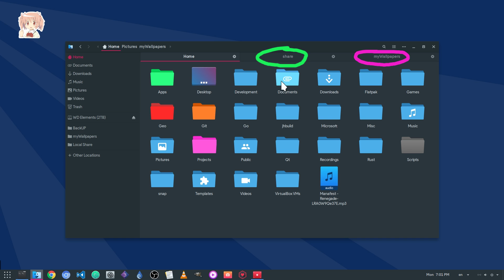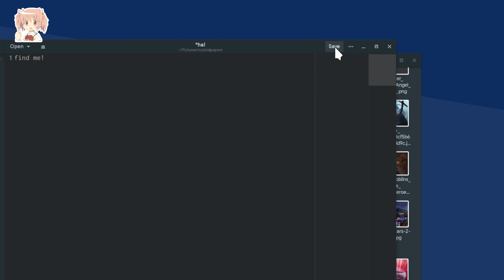[GNOME 3.26] Files App - Restore Closed Tabs / Full Text Search!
notice Full Text Search is a WIP, and might not come in 3.26 final release!

Song
Manafest - Renegade